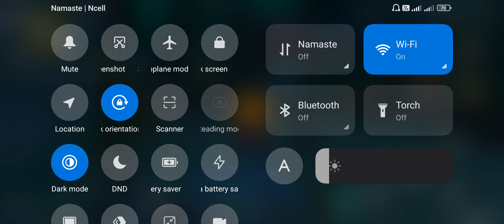dendro archon story quest part 3